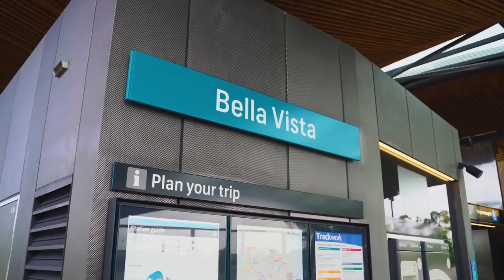Property Intelligence Media - Call us on 1300 20 30 38 - 4 Magney Place, Bella Vista